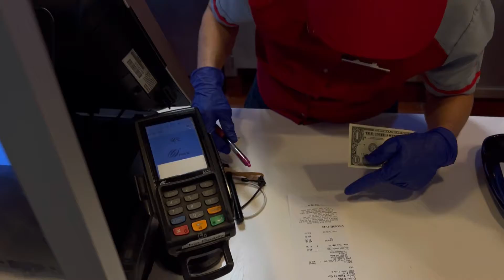sabi ng mga ka papzi jolibee daw cge go ako! haha